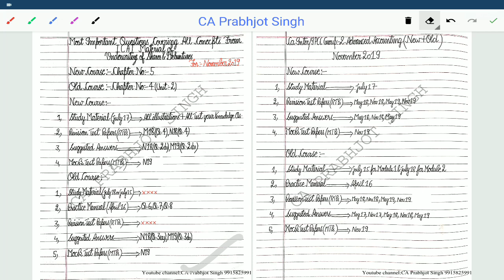Underwriting of Share Most Important Questions CA Inter/Ipcc Adv.Accts(new+old) By CA Prabhjot Singh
Hello Everyone,This is CA Prabhjot from Youtube Channel CA Prabhjot Singh.

In this video, I will provide you the Most Important Questions Covering All Concepts of "Underwriting of Shares & Debentures" of CA INTER G2 Adv. Accts (New) and CA IPCC G2 Adv. Accts (Old).

These questions has been compiled from ICAI Study Material (SM), Practice Manual (PM), Revision Test Papers (RTPs), Suggested Answers (Sug Ans) & Mock Test Papers (MTPs).